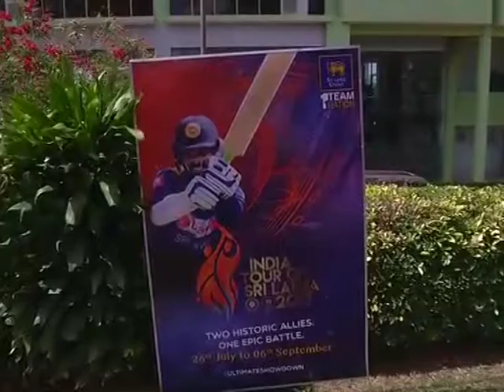21 Aug, 2017 - Indian, Sri Lankan supporters optimistic ahead of ODI series opener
21 Aug, 2017 (ANI): Indian, Sri Lankan supporters optimistic ahead of ODI series opener